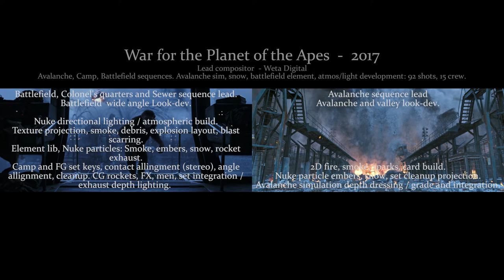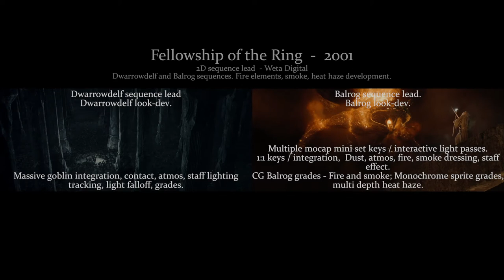Shot Reel : Senior compositor : Saki Mitchell 2018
Compositing shots spanning 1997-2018,  Dream Quest Images,  Weta Digital. Compositing with Alias Wavefront Composer and Foundry's Nuke.

Big ups to the teams and departments that threw their weight behind these shots.

Special note:
Fellowship of the Ring @ 1:33 Includes comp work by Holly Acton - Window exterior rebuild.
Man of Steel @ 1:53 Initial comp build by Per Mork-Jensen.  Explosion additions, laser, rider contact/track and QC turned-over.
Avatar Soul Tree wide angle cloud builds GG Heitmann Demers.